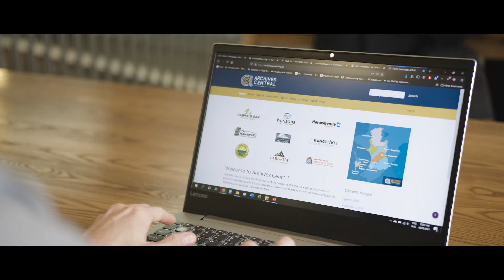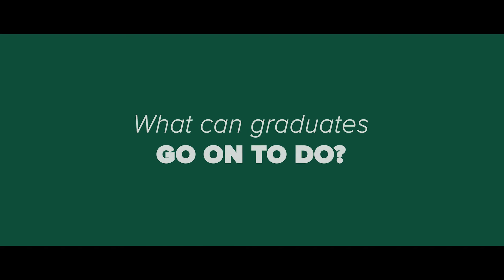Explore the Master of Information Studies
The Master of Information Studies (MIS) helps you to become an expert in managing information in today’s fast-changing world. Government departments, businesses, libraries, museums, and archives all need people who can identify relevant information, retrieve it, organise it, and make sure people can access it.

You’ll learn about information services, storage, and retrieval, while gaining skills in management and communication, information technology, and research methods. You’ll gain a thorough, technology-focused, and research-based education in information organisation, oriented to the needs of New Zealand information professionals and national aims to improve digital literacy and inclusion.

The MIS is taught entirely online, giving you the flexibility to study from anywhere in New Zealand, and to balance study with your other commitments.